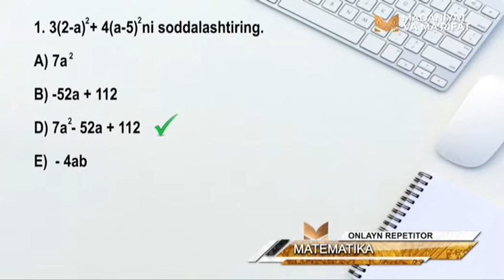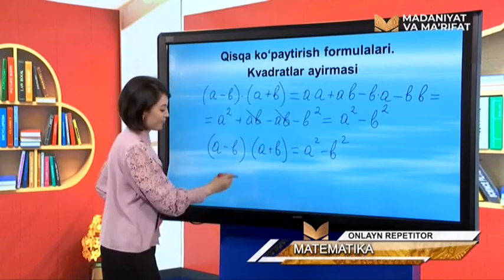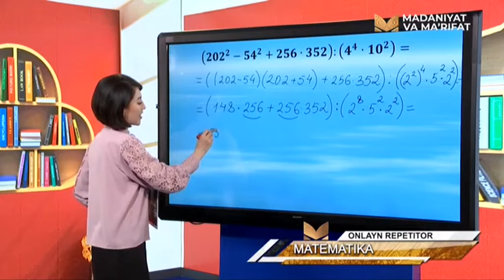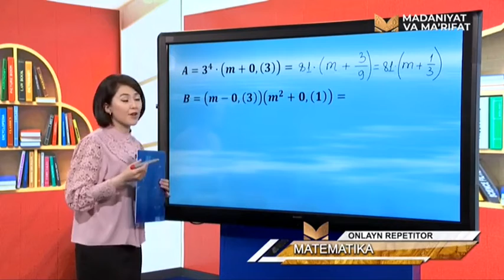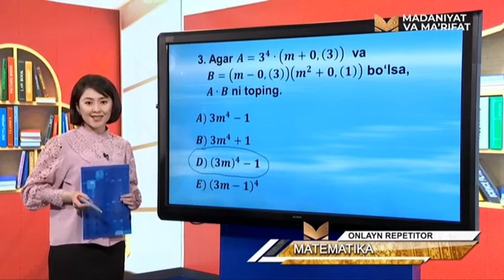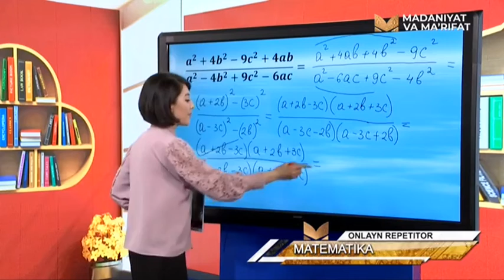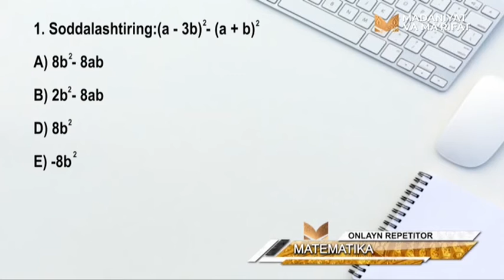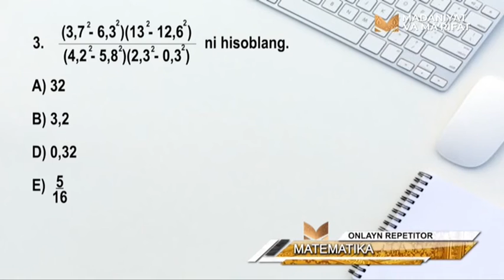«Onlayn repetitor» | Математика фанидан навбатдаги тестларни биргаликда бажарамиз [29.10.2021]